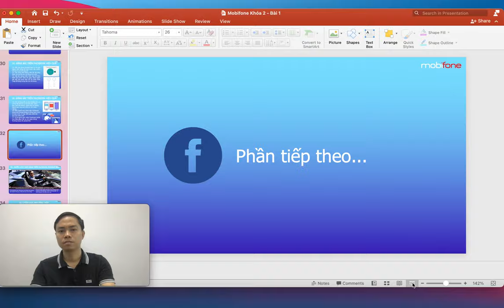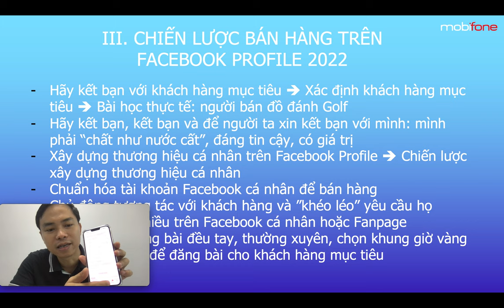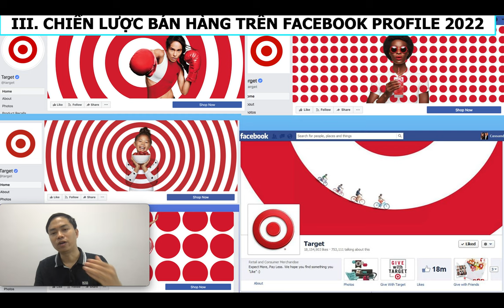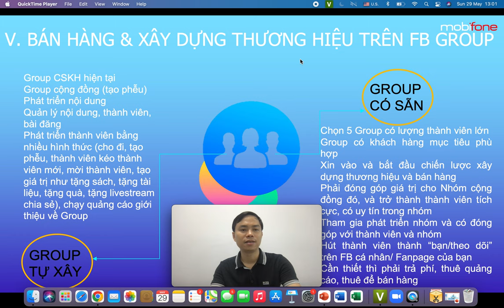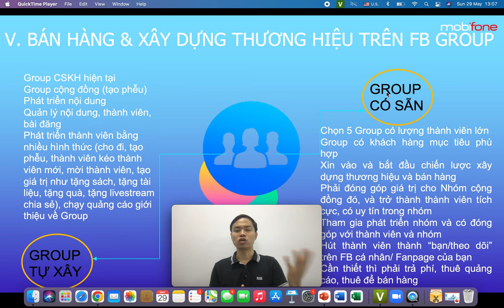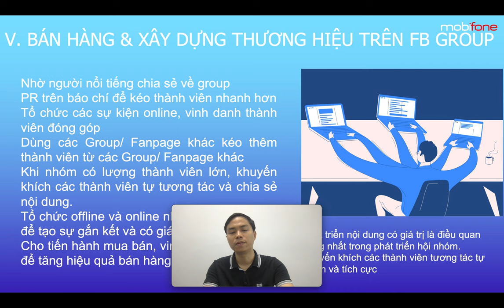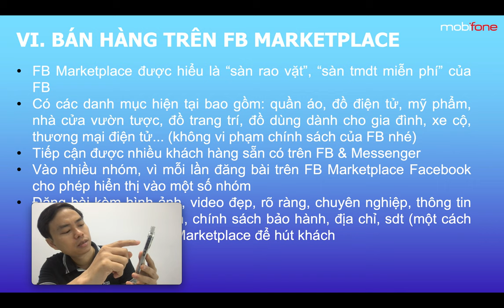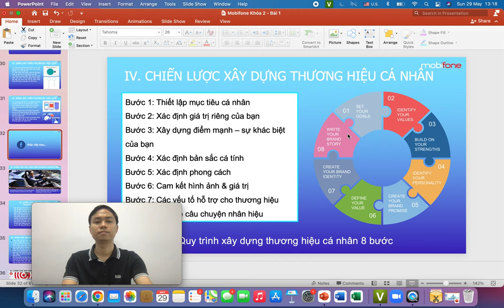Bài 9: Cách bán hàng trên Facebook hiệu quả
Cách bán hàng trên Facebook hiệu quả:
- Cách bán hàng trên profile Facebook
- Cách bán hàng trên group
- Cách bán hàng trên Marketplace

1.
2. Khóa Học Lập Kế Hoạch Kinh Doanh & Marketing Thực Tế 2022
3. Khóa Đào Tạo Facebook & Tiktok Ads 2022

Trụ sở: 3A/19, 59 Lê Đức Thọ, Nam Từ Liêm, HN